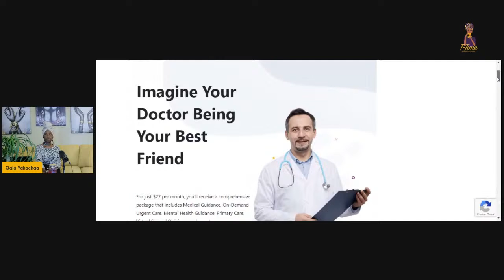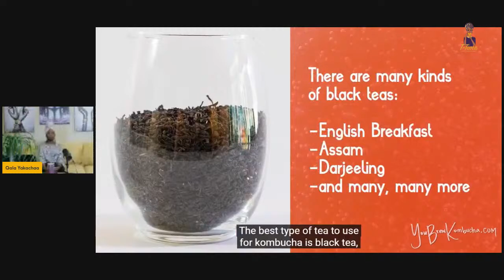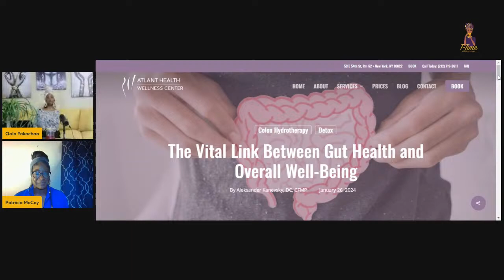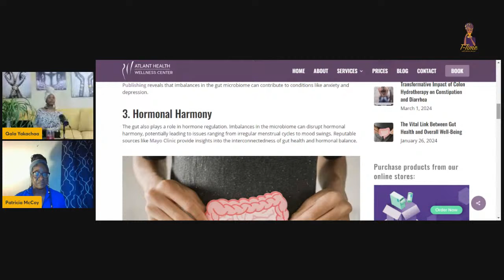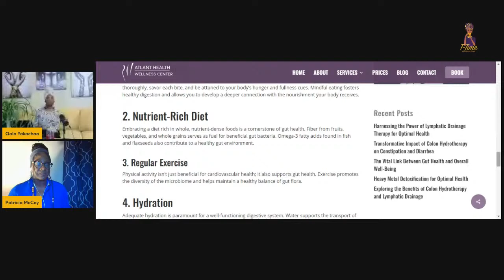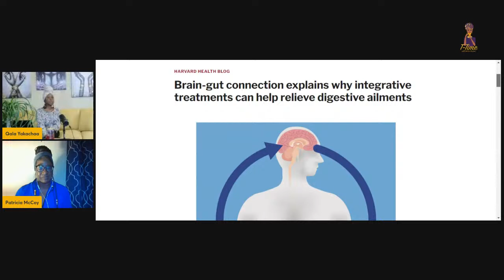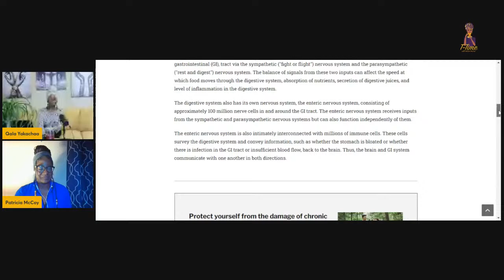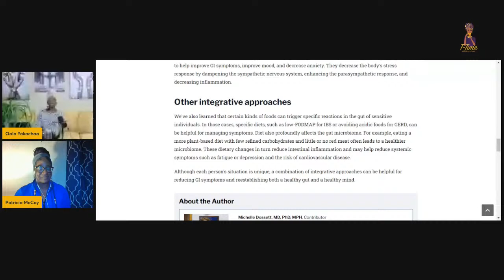Colon Hydrotherapy: Realigning the Brain-Gut Connection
Shalawam Ahchwathyam!

Praise The Most High God, AHAYAH, I AM THAT I AM, the God of the Hebrews and Shebrews, in the name of His Son YASHAYA, for another day and a new week!

Welcome to the 2nd Sunday in APRIL- Alternative and Complementary Medicine & Therapy Month! Every Sunday this month, we will be focusing on topics pertaining to Alternative and Complementary Medicine & Therapy such as Chiropractic Care, Massage Therapy, Herbal Medicine, and  Aromatherapy, etc
This Sunday, we will welcome another special guest, Sister Patricia McCoy, Colon Hydrotherapist, Fitness Instructor, Certified Holistic Health & Life Coach, and Certified Supplement Specialist. We are so very blessed to have our sister on the show to educate us on the benefits of Colon Hydrotherapy as it relates to detoxification and waste removal, balancing the microbiome, improved digestive function, and the brain-gut connection.

So, put on your favorite Turban, Tee, or Tunic! Brew and sip some delicious tea! And join me, your Hostess, Qala Yakachaa on T-Time with Shebrew Royalty! And, don't forget to invite another sister!

TRUE HEALING BEGINS INWARDLY BEFORE IT IS EXPRESSED OUTWARDLY

Shalawam and Barak Ahtha Shebrew Royalties!

Qala Yakachaa
Physician Assistant-Certified, Corporate Health and Wellness Coach, Certified Functional Nutrition Informed Professional, Medical Professional Legal Consultant